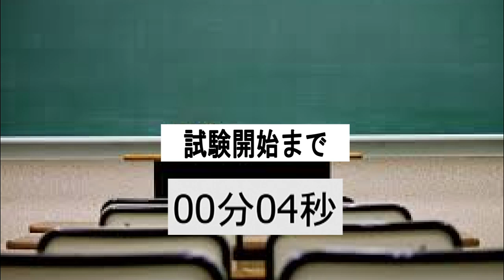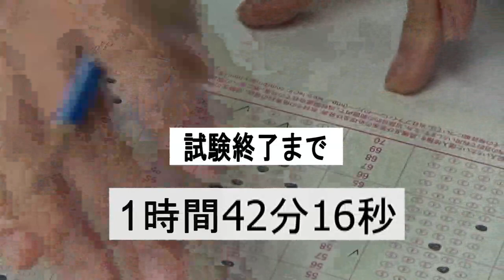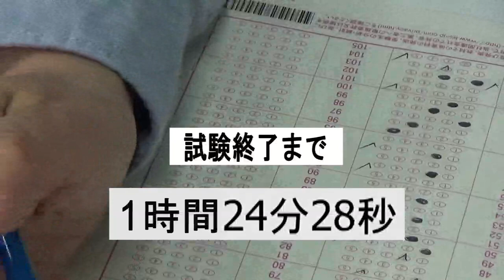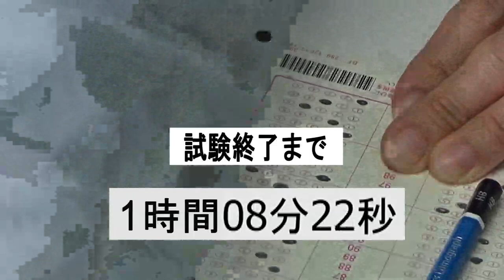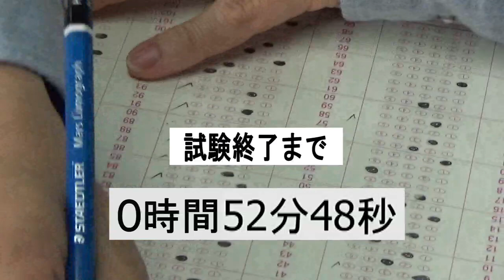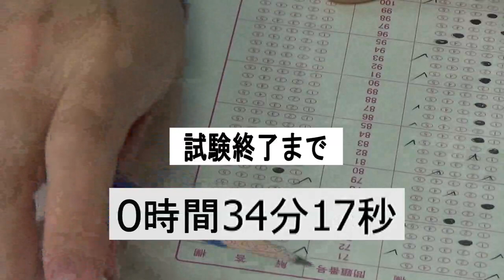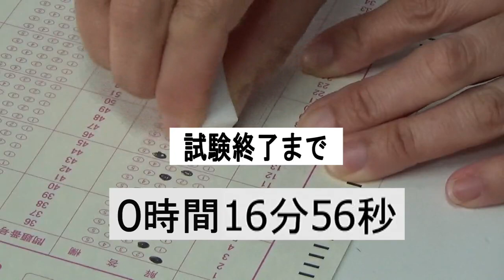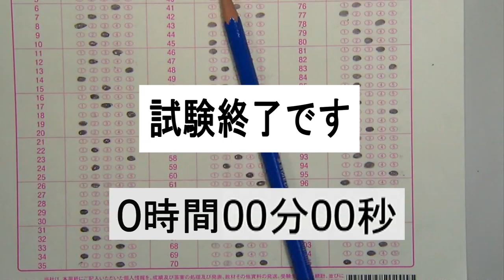試験会場 120分 タイマー